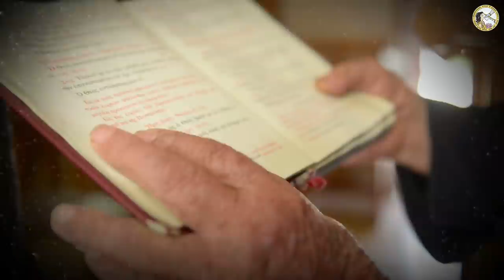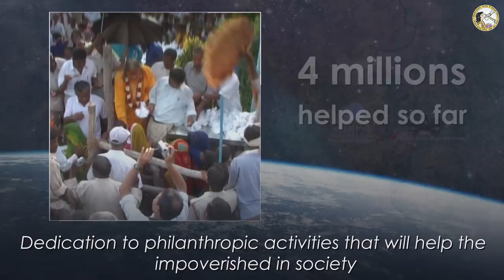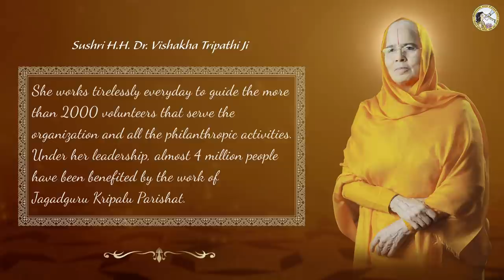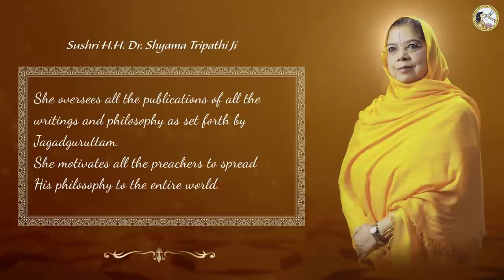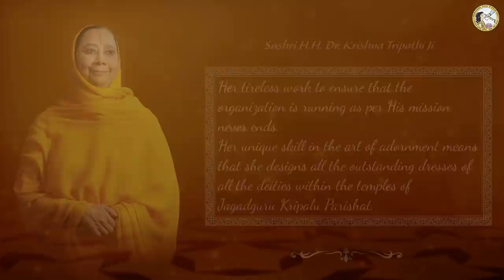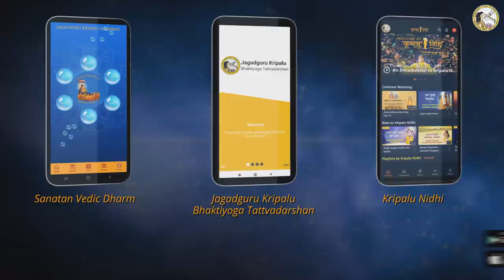जगद्गुरु कृपालु परिषत् क्या है? OFFICIAL DOCUMENTARY of Jagadguru Shri Kripalu Ji Maharaj TRUST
जगद्गुरु कृपालु परिषत् का उद्देश्य
The mission of Jagadguru Kripalu Parishat | Jagadguru Shri Kripalu Ji Maharaj | HINDI version

bhajan
bhajan download
kripalu maharaj
jkp
bhajan audio
new bhajan
mahabharat
hanuman chalisa
ramayan
love
spiritual
god
krishna song
hindi poem
bhagavad gita
bhajan video
guru dham